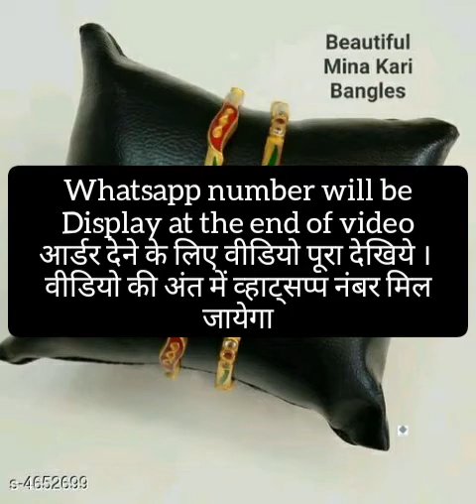Latest bangles design 2020 new images/photos with price 199